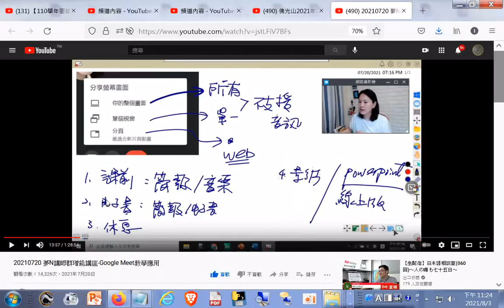_透過#Powerpoint線上版配合web(網頁--youtube也可以)解決#聲音問題(線上教學播放影片、影音光碟時)_20210720 夢N講師群增能講座-Google Meet教學應用+網址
網址(提到#Powerpoint2013或2016或2019版的插入才有支援網路視訊線上影片，增益集...含web viewer 套件可在powerpoint插入電子書，貼上電子書網址然後清除 解決線上#GoogleMeet直播影片#無聲的問題--免驅動影像擷取器BU110 快速將平板相機攝影機作為視訊鏡頭進行遠距教學20210727#燕秋老師教學頻道